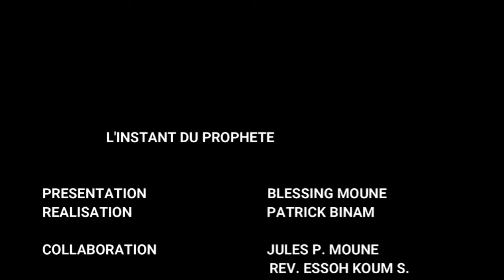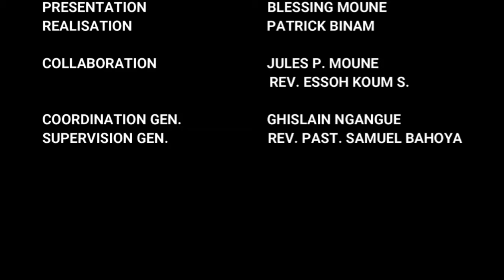L'INSTANT DU PROPHÈTE : ÉDITION DU 25/04/2024